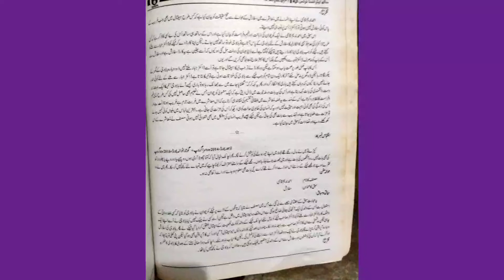انٹرمیڈیٹ سال اول اردو-- حصہ نثر-- سفارش--- خلاصہ+ اہم اقتباسات کی تشریحات